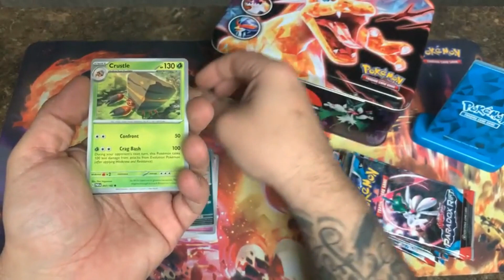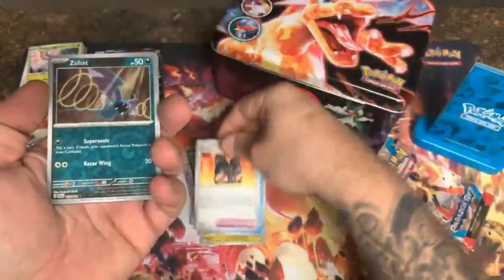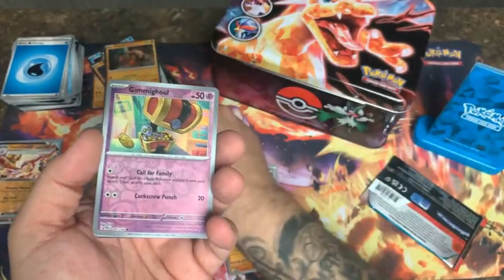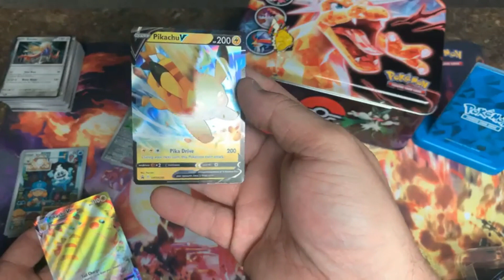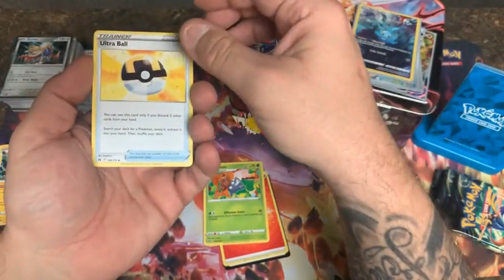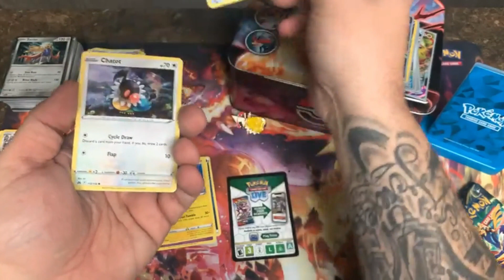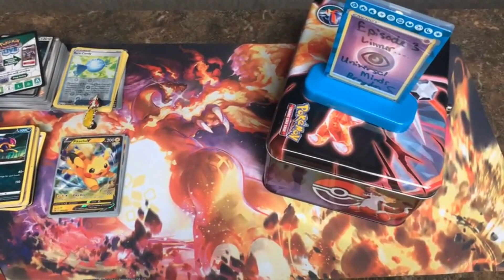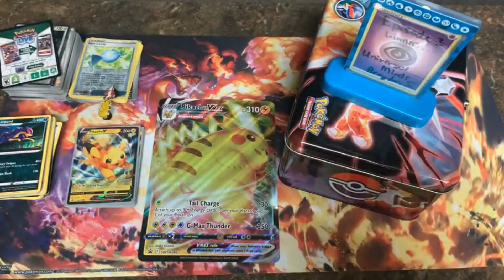Indy 500 presents The Sunday BussDown: Episode 4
Welcome back to another episode of the Sunday BussDown! Happy Holidays and thank you for all of the love and support!